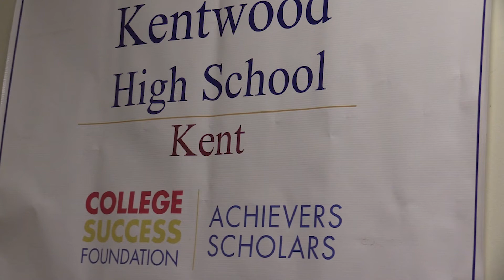CTV 09-13-19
Today we have a new BEACONK and we meet the College Success Foundation. Follow our IG account and hashtag your photos BEACONK to be featured in our next video